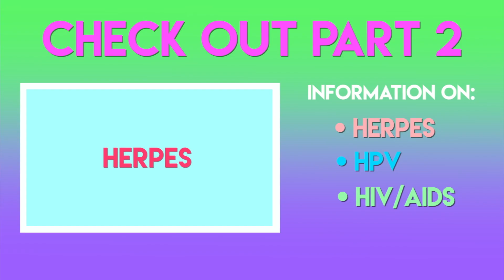STIs FOR TRANS MEN (PART 1: Gonorrhea, Chlamydia, Syphillis)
Outline of video:

4:34  - Trichomoniasis
5:20 - Crabs + Scabies
6:33 - Gonorrhea
8:11 - Chlamydia
8:56 - Difference between Gonorrhea and Chlamydia
9:16 - Syphillis
9:40 - Stages of Syphillis

aids.gov

*Correction, at 3:48, I meant Men, Women, Non-binary people, basically everyone. I did not mean to make anyone feel excluded!

[[CC]]

HELP ME GET TO THE NYC MARATHON! (And get an awesome bracelet at the same time. All money goes towards helping TWOC living with HIV!):

Facebook.com/uppercasechase1
Instagram.com/uppercasechase